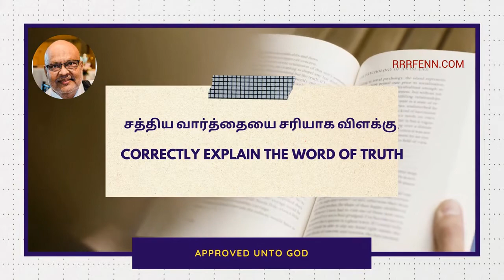சங்கீதம் 119:5 விளக்கவுரை | நான் பாவம் செய்யக்கூடாது என்று முன்கூட்டியே தீர்மானிக்கிறேனா? 18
18 சங்கீதம் 119:5 உமது பிரமாணங்களைக் கைக்கொள்ளும்படி, என் நடைகள் ஸ்திரப்பட்டால் நலமாயிருக்கும்.

predisposed--- premeditated
முன்கூட்டியே

Daniel 1:8-16
தன்னைத் தீட்டுப்படுத்தலாகாதென்று, தன் இருதயத்தில் தீர்மானம்பண்ணிக்கொண்டு..
But Daniel purposed in his heart that he would not defile himself with the portion of the king's meat

Daniel knew the Kings Food was non-kosher  it was breaking the law
Daniel purposed -planned in advance his obedience to God rather than the king
Daniel took the risk - refused

premeditated murder like that you need to plan to obey God. Your attitude should be to want to only obey God. There should be no hesitation or undecidedness about it. Like DAniekl purposes in his heart.

I pray that my ways may become firmly established so that I can obey your laws.

How I hope that I shall be faithful in keeping your instructions!

pray that my ways may become firmly established so that I can obey your laws.
Psalm 40:2
He lifted me up from the pit of despair, out of the miry clay; He set my feet upon a rock, and made my footsteps firm.

2பயங்கரமான குழியிலும் உளையான சேற்றிலுமிருந்து என்னைத் தூக்கியெடுத்து, என் கால்களைக் கன்மலையின்மேல் நிறுத்தி, என் அடிகளை உறுதிப்படுத்தி,

Psalm 51:10
 renew a right spirit within me.
நிலைவரமான ஆவியை என் உள்ளத்திலே புதுப்பியும்.